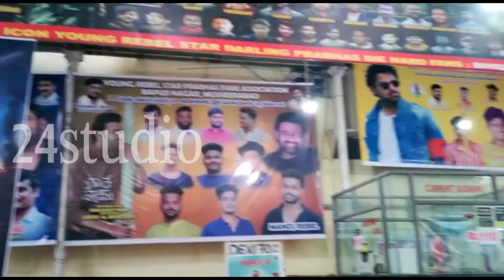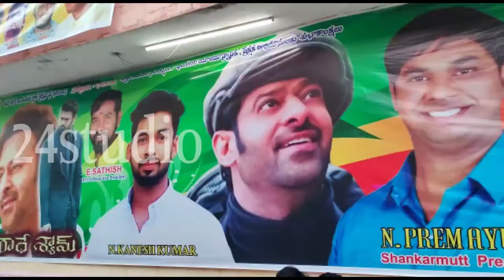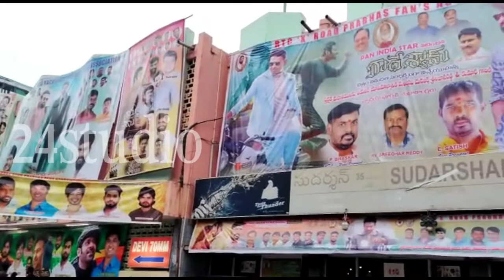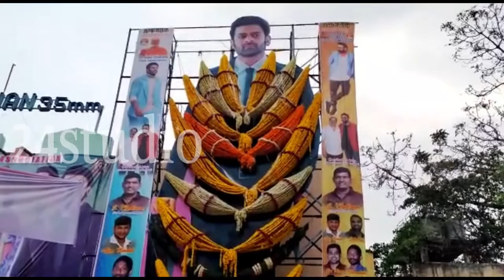RadheShyam public Talk | Rebel Stae Prabhas Big Size 75 Feet Cut Out | Pooja Hegde | House Full Talk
RadheShyam public Talk | Rebel Stae Prabhas Big Size 75 Feet Cut Out | Pooja Hegde | House Full Talk | 24 Studio official